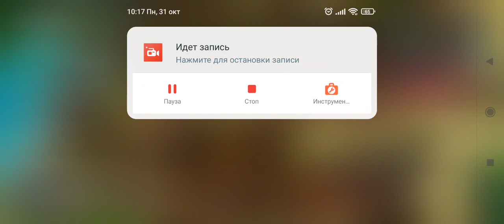Auto Battle Online метовый танк Lupin v1.61.1